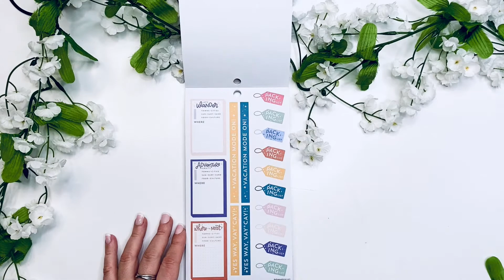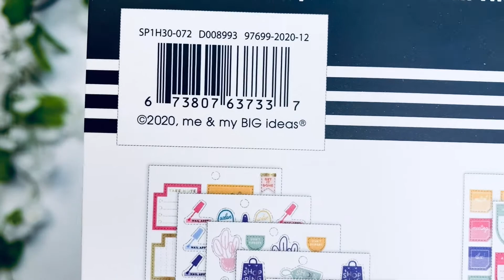The Happy Planner | All the plans Value Pack Stickers | Flipthrough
Here is a flip through  of the All the plans Sticker book From the Happy Planner

The Happy Planner® All the Plans Value Pack Stickers

Happy Planning!

HAPPY MAIL :
Plannerista101
P.O.Box 651

SUPPLIES I LOVE:

MUJI PEN
.38 BLACK

.38 BLACK
.38 COLOR

36 colors:
12 colors

Pilot G-2 pens:

The Happy Planner® Checklist Stencils:

Tombow whiteout correction tape:

Ohuhu Markers
40 Markers:
48 Markers
72 Markers
100 Markers
200 Markers

Uni-Ball Gel Impact White Pen:

White Gelly Roll Pen:

Slice 10416 Precision Cutter:

Gold Round Photo Frame :

Pen organizer desk cube:

Pen organizer Cube X :

Happy Planner Colorful Boxes Sticker Book:

Mini Tool Kit & Magnetic Mat by We R Memory:

3-1/2-Inch Gold-Plated, Stork Scissors:

Color Coding Stickers :

Planner Basics Sticker book :

Snap on cover:

Happy Planner Expander Disc :

Amazon Favorites :